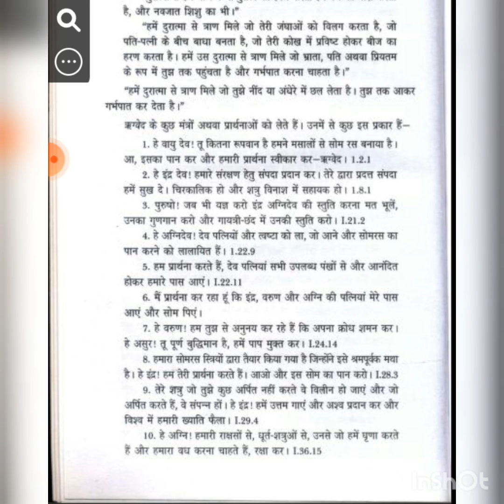ऋग्वेद में कितना ज्ञान है?। क्या वेद अपौरुषेय है। How much knowledge is there in Rigveda?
source 👇
riddles in hinduism by brambedkar ambetkarite B. R. Ambedkar